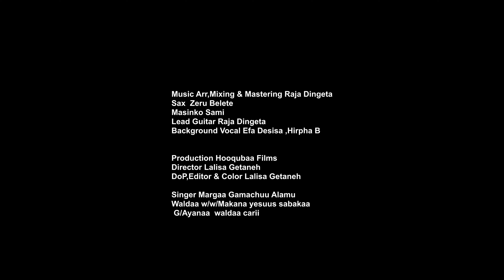SAFUU: MERGA GEMeACHU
Topic: Safuu
Singer
Video